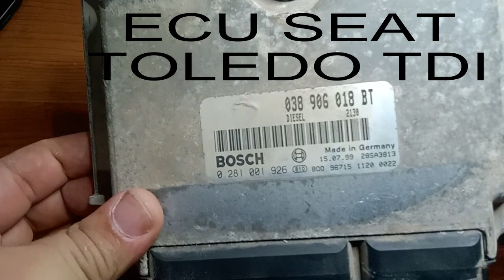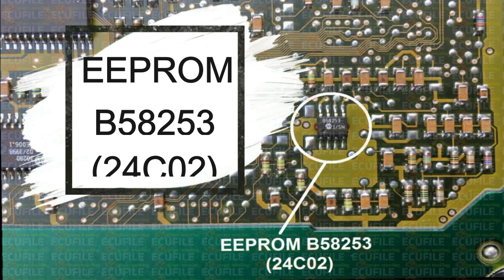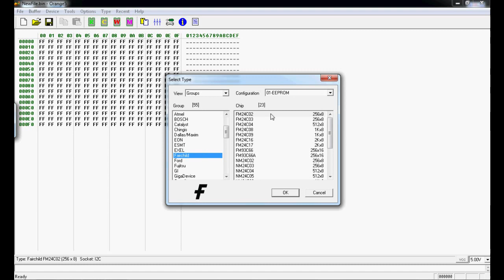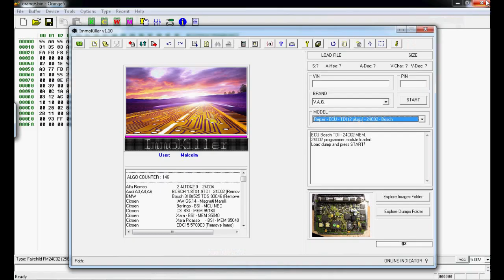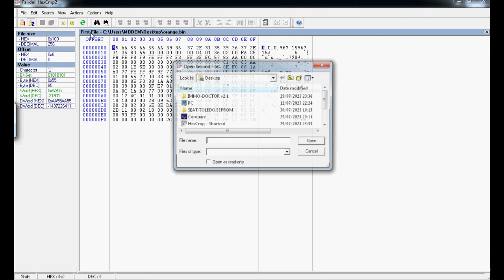ECU MOTOR SEAT TOLEDO 1.9 TDI 038906018BTSeat Toledo 038 906 018 BT 038906018BT . TESTED 100/100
ECU MOTOR BOSCH EDC15V-5.36  -TOLEDO 1.9 TDI 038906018BT
Seat Toledo 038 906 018 BT
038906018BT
AUTOMECAN GARAGE